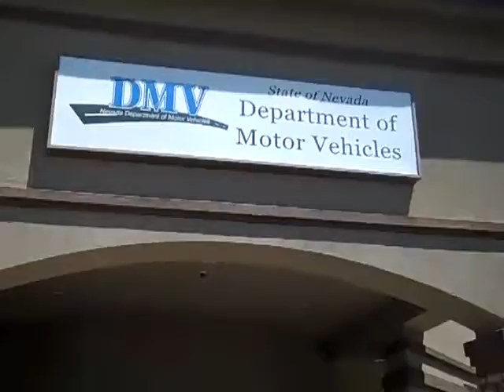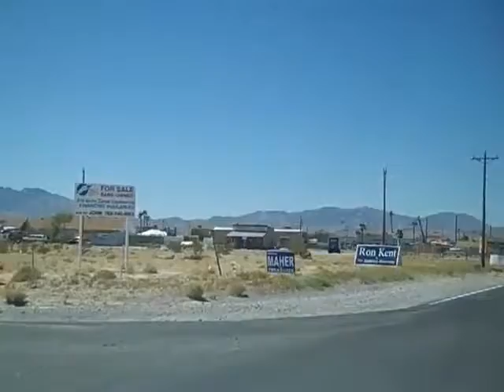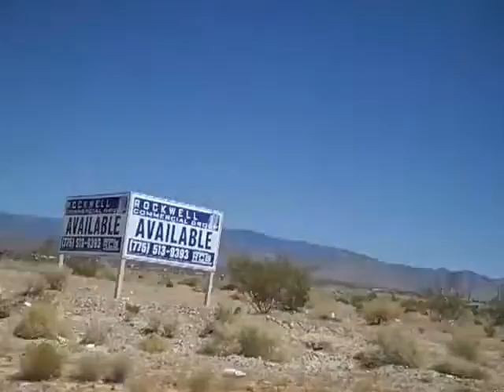2010 09 08 Las Vegas real estate crash #17 Empty retail spreads across Pahrump, NV